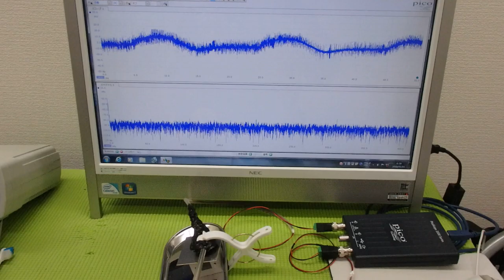メガヘルツの超音波発振制御プローブを利用した実験動画 ultrasonic-labo